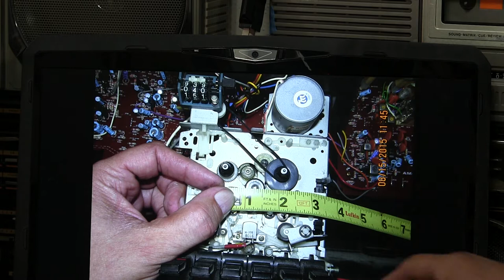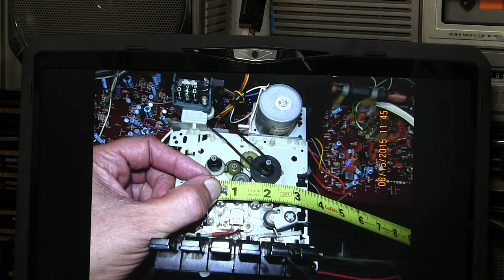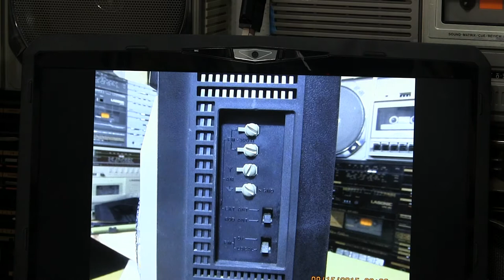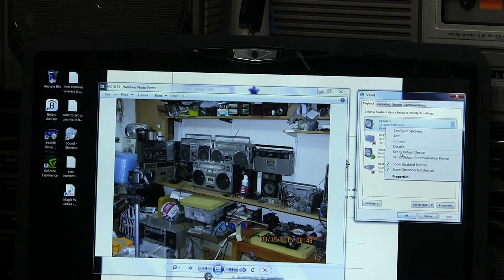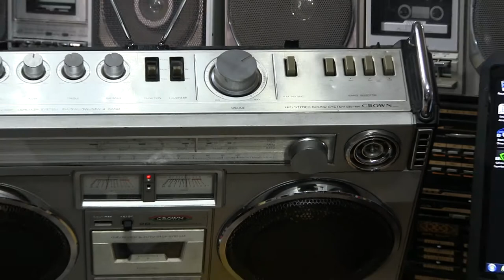Crown CSC 850F Serviced inside & sold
15 August 2015 video shoot date
uploaded to cassette2go 20 April 2017
00003 Crown CSC 850F Serviced inside & sold